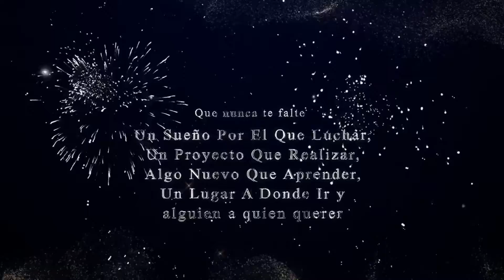FELIZ AÑO 2020 TeVeO